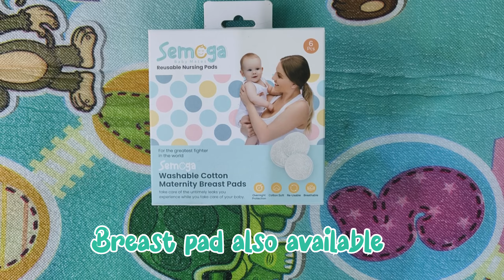Delivery Hospital bag packing | order through whatsapp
Little Treasure Maternity kits

We provide essentials baby and mother's items immediately required after delivery as custom packs or selected items.
Orders are received through whatsapp.